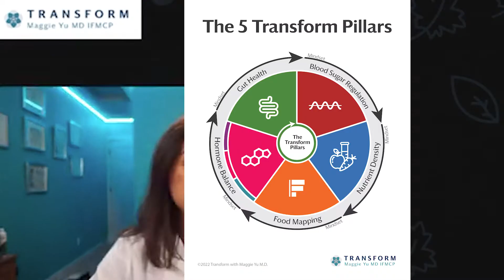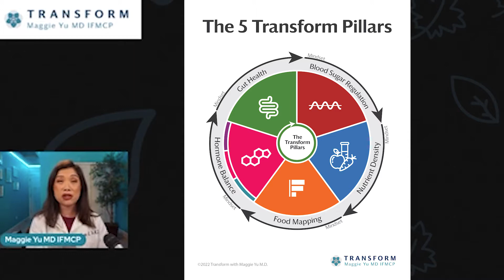Why Can't Jada Or The Rich And Famous Turn Around Their Autoimmune Disease? Maggie Yu, MD:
Why Can't Jada Or The Rich And Famous Turn Around Their Autoimmune Disease?

Autoimmune disease affects millions of people every year. But why can't celebrities like Jada, or the rich and famous, who have access to the top doctors and specialists are still struggling?

Want to get your own personalized data and details about working with us start a chat with our team

Join our FB group with hundreds of bonus trainings and interviews

If you're unfamiliar with a root cause approach to autoimmunity, hormones, and functional approach done from anywhere then

If you're curious about how to work with me and my team to turn around your hormones, autoimmunity, or mystery illness, then book a chat with us